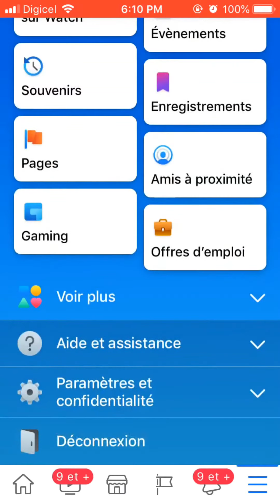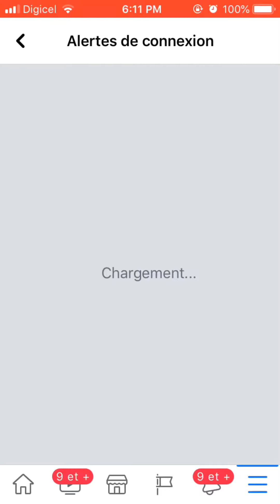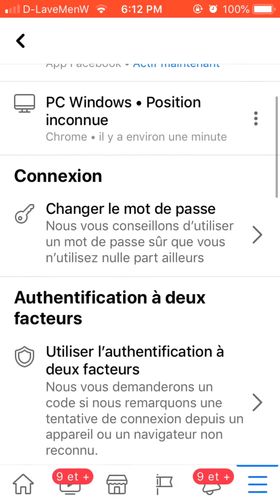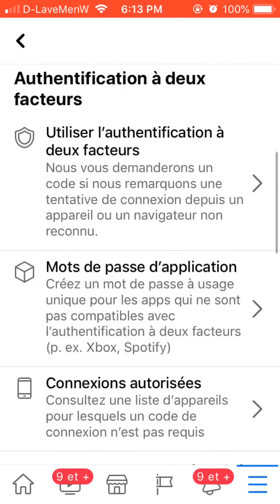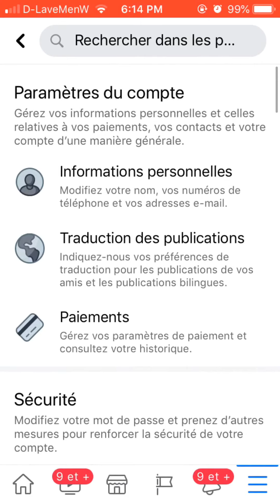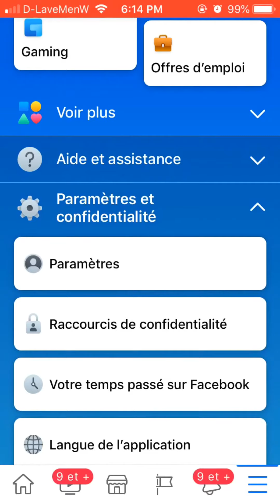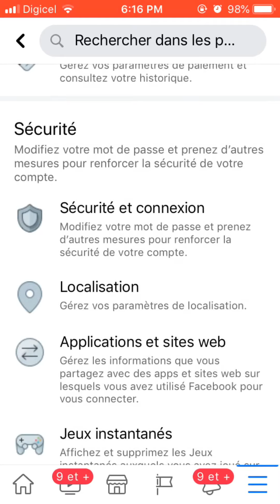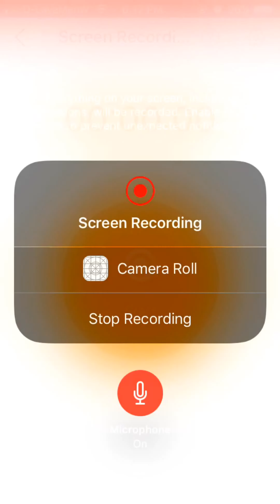Que faire si ton compte Facebook a été piraté ? et comment le récupérer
Que faire si toon compte Facebook a été piraté ? et comment le récupérer